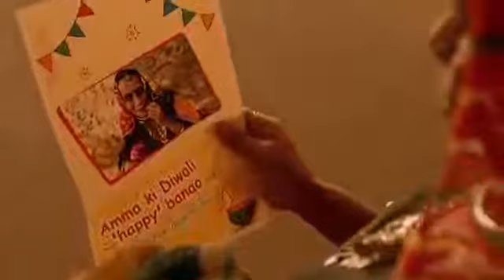best stocks to buy now | stock market | ashu bagri | stock market news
Go Local | Go Local on Diwali | Vocal for Local Bharat

When you feel like buying, the stock goes down and vice versa "
-~-~~-~~~-~~-~- Ashu Bagri, a renowned stock market expert, shares his insights on the latest Nifty predictions and the best stocks to buy now in his new and best video. Don't miss out on this compelling film, packed with valuable information and market analysis.